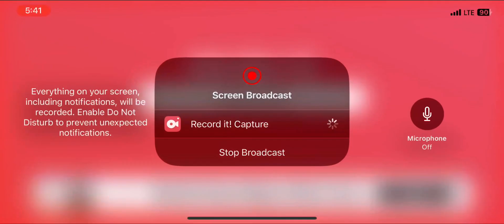The wubbulous word of Dr Seuss little cat A little cat B yawn 🥱